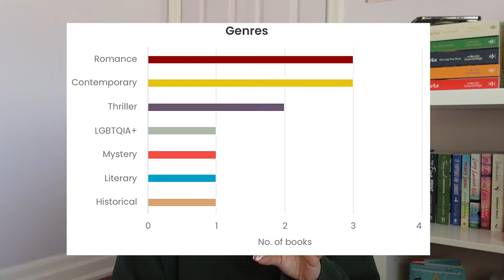march wrap up & april tbr💌✨📖 + 5 books I'm in the middle of right now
✨hey bestie! in this video we do a monthly wrap up and talk about all the books I read in march, as well as my tbr for April and 5 books I'm in the middle of that I want to finish in April. thank you so much for watching this video! comment down below your reading plans or recent reads💘

✨BOOKS MENTIONED:
~wrap up~
1. The True Love Experiment by Christina Lauren
2. Once More With Feeling by Elissa Sussman
3. The Paris Apartment by Lucy Foley
4. Scarred by Emily McIntire
5. First Lie Wins by Ashley Elston
6. The Seven Husbands of Evelyn Hugo
~in the middle of/tbr~
1. A Court of Mist and Fury by Sarah J. Maas
2. The Assassin's Blade by Sarah J. Maas
3. Queen of Shadows by Sarah J. Maas
4. Ricochet by Krista & Becca Ritchie
5. Magnolia Parks by Jessa Hastings
6. Harry Potter & the Chamber of Secrets by J.K. Rowling
~tbr~
1. Yours Truly by Abby Jimenez
2. Betting On You by Lynn Painter
3. Flawless by Elsie Silver
4. Anna O by Matthew Blake
5. Anxious People by Fredrik Backman
6. The Ballad of Songbirds & Snakes by Suzanne Collins
7. Legendary by Stephanie Garber
8. An Offer from a Gentleman by Julia Quinn

✨CHAPTERS:
00:00 intro
00:36 storygraph statistics
01:27 march wrap up
05:47 books I'm in the middle of
07:19 april tbr
11:38 outro

my name is Angelisa and welcome to my book tube channel

All opinions are my own and do not reflect the views of my employer(s).